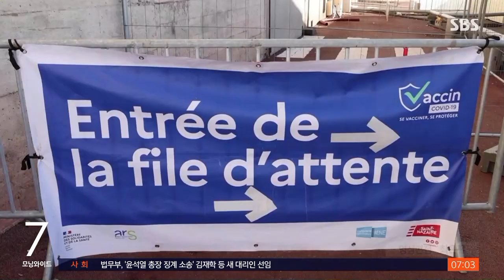영국, 코로나 감염 30% 증가…50대 이상 '4차 접종' / SBS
유럽도 코로나19 확산세가 심상치 않습니다. 최근 확진자 수가 크게 늘고 있는 영국과 독일에선 백신 4차 접종을 계획하거나 권고하고 나섰습니다.
고정현 기자입니다.